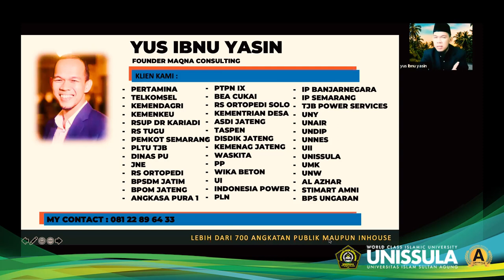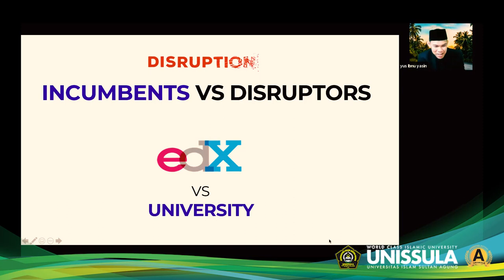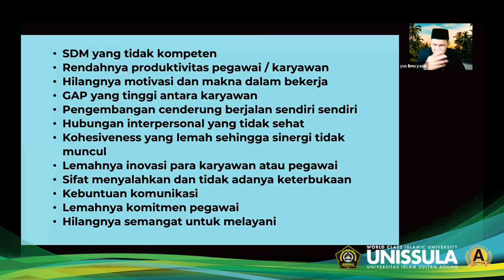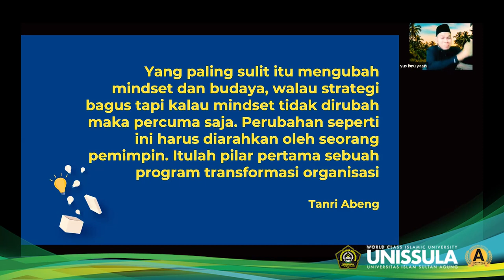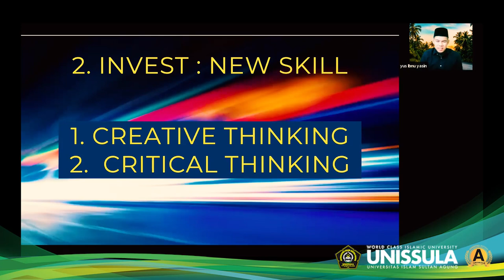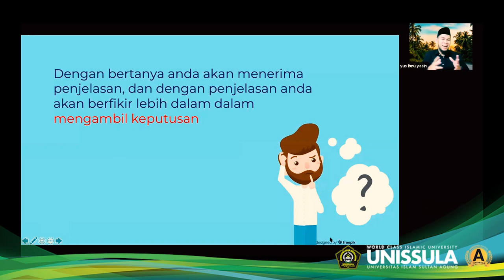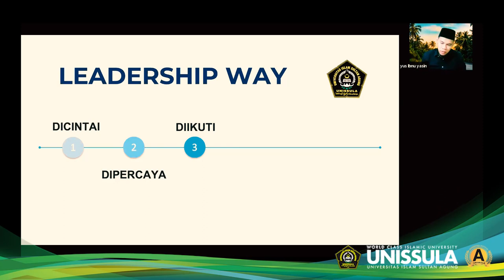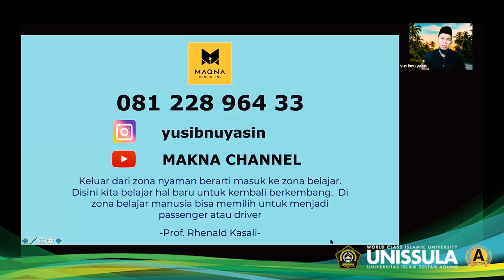Kajian Fiqih Kepemimpian [New] Eps 56 Bersama Yus Ibnu Yasin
Kajian Fiqih BERSAMA Yus Ibnu Yasin di UNISSULA secara Daring.
Melalui ZOOM Meeting.

Yus Ibnu Yasin merupakan Founder Maqna Consulting.
Pada Kajian kali ini membahas tentang Peradaban dan Pembaharuan Metode di Era sekarang.